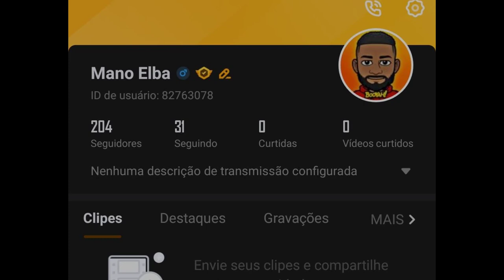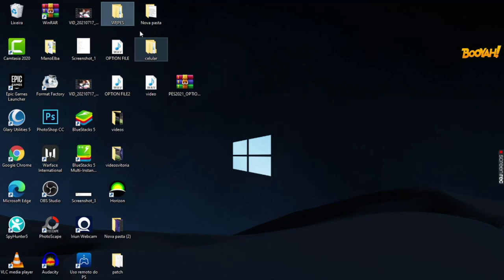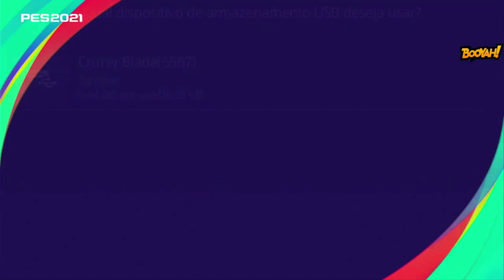PES 2021 ATUALIZE SEU BRASILEIRÃO A & B! TRANSFERENCIAS, NOVOS UNIFORMES, TÉCNICOS...! OPTION FILE!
ManooElba100k